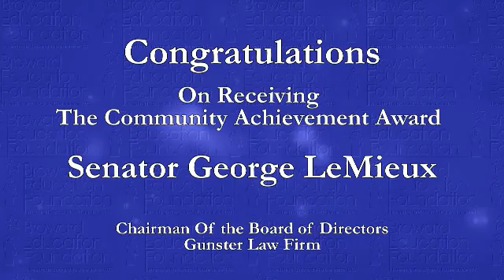2016 Hall Of Fame Honoree- Senator George LeMieux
Community Achievement Award winner Senator George LeMieux at the Broward Education Foundation Hall of Fame, 10/20/16.